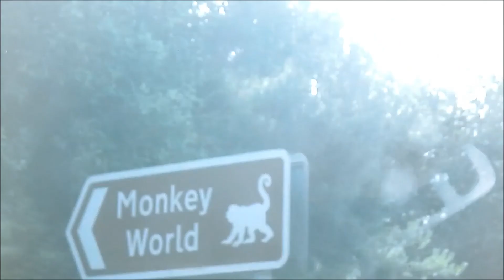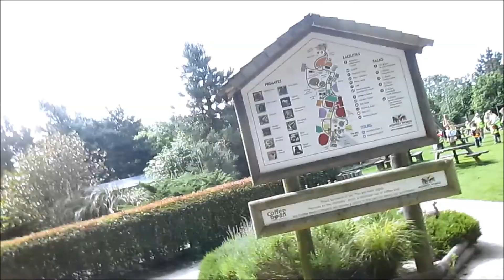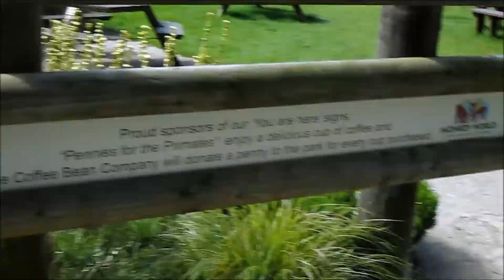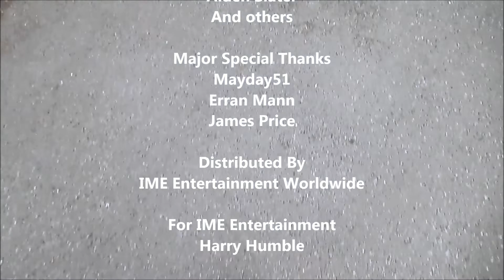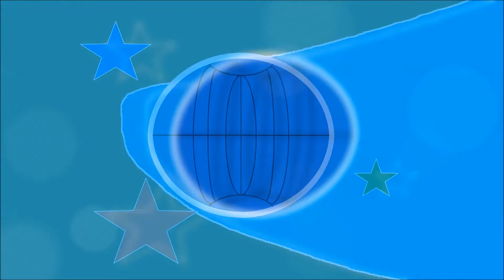IME Feature Presentation - A Cheeky Time at Monkey World!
The first in my series of special-features, featuring specials, movies and more!

In this one which was recorded back in 2016, I travel to Monkey World with my Dad and his wife. Never before seen on YouTube!